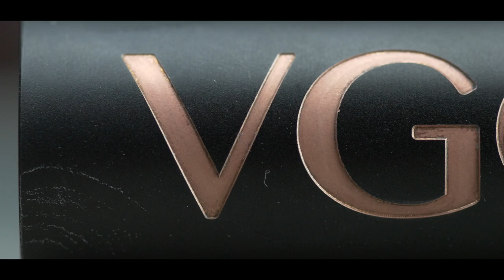Pro Mech Mod от VGOD | Обзор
VGOD — команда трюкачей из Америки, известная не только потрясающим мастерством пускать кольца, но и своей вейп-продукцией. Последняя их «железная» новинка — механический мод Pro Mech Mod, о котором мы и поговорим в этом обзоре.

Мы благодарим VGOD (vgodofficial.com) за предоставленное на обзор устройство.